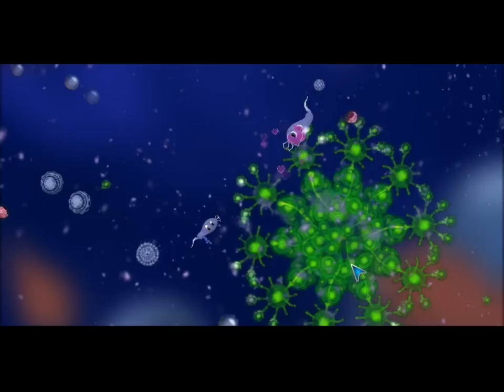Spore! Galactic Adventures #1 - Om, Nom Nom! Diatoms!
With a great splash, our unicellular little critter starts out in the murky tide pools of a new world! Thankfully there is so much delicious algae for us to eat, we should be able to grow bigger and stronger in no time! That is, if we don't get eaten by those big chompers first!

Welcome everyone to our adventure through the classic, biology-loving game Spore! We dive into the game after many years away, this time with the Creepy and Cute Creatures Pack and the Galactic Adventures expansion to help us explore even more of this unique and fantastic universe!

What kind of creatures will we create as we work our way up from the tide pool and emerge out onto land?! Stay with us as we develop our little creature, create its story and culture, and eventually set our sights on exploring the galaxy itself! To boldly go where no little cell has gone before...!